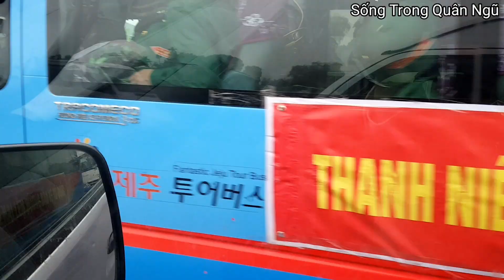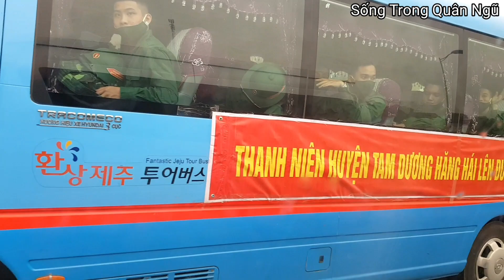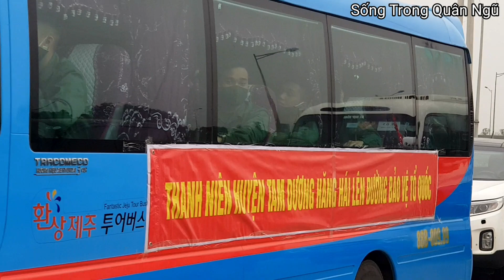Xúc Động Giây Phút Tiễn Tân Binh Lên Đường Nhập Ngũ 2021|Sống Trong Quân Ngũ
chia sẻ thú vị cho anh em về cảnh Xúc Động Giây Phút Tiễn Tân Binh Lên Đường Nhập Ngũ 2021|Sống Trong Quân Ngũ
☞► "Sống trong quân ngũ" xin gửi lời cảm ơn trân thành tới tất cả các bạn đã xem video.
☞► Các bạn hãy nhấn vào cái chuông bên cạnh để nhận thông báo khi có video mới. Và đừng quên để lại lời nhắn ý kiến của các bạn ở cuối video, để cho mình hoàn thiện hơn với những video sau.
😀AI YÊU MẾN THÌ CÓ THỂ HỖ TRỢ KINH PHÍ CHO KÊNH SỐNG TRONG QUÂN NGŨ
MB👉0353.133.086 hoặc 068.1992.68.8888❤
😜 tùy lòng hảo tâm của quý khán giả 😛 🥰Thank You🥰
( Contact Cooperation )
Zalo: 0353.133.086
Mọi người có nguồn clip hay nội dung gì cần úp  gửi zalo cho AD nhé
© Bản quyền thuộc về Sống Trong Quân Ngũ
© Copyright Sống Trong Quân Ngũ & Do not Reup